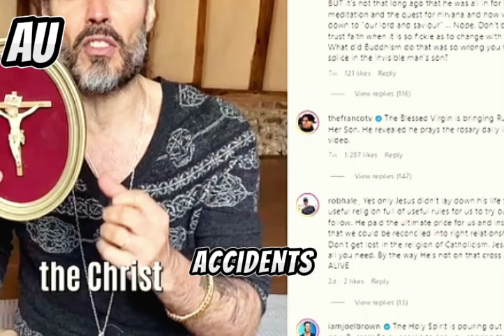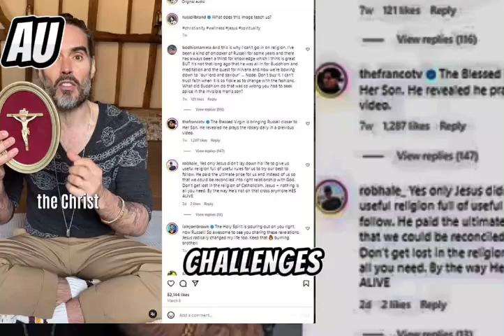Baptism in the Thames: Inside Bear Grylls and Russell Brand's Bond!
In a tale that seems straight out of an adventure novel, Bear Grylls, renowned survivalist and Chief Scout, takes on a new challenge: guiding comedian Russell Brand through the waters of religious conversion. Grylls, known for his daring exploits from surviving parachute accidents to conquering Mount Everest, now embarks on an unexpected journey of faith.